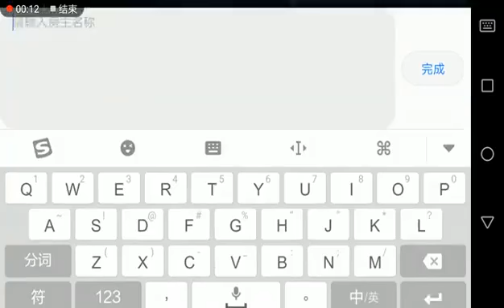SÚNG NHỰA ĐẠN NƯỚC - KHẨU SÚNG VÀNG GẮN ĐIỆN THOẠI